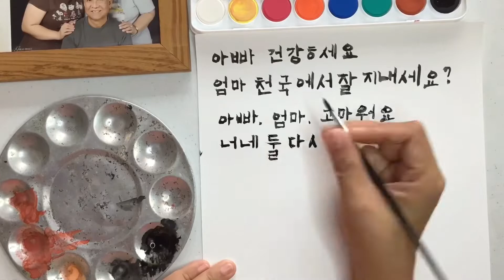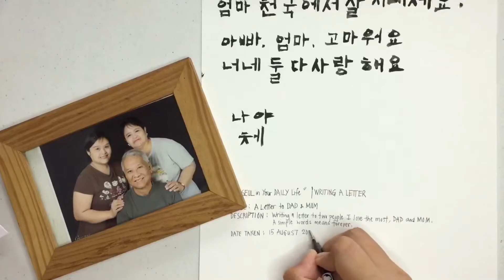Hangeul I Met Photography Contest Entries | 2022.08.15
Recently, I joined the 2022 Photography Contest | Hangeul I Met, hosted by the Ministry of Culture, Sports and Tourism National Hangeul Museum. The winners will be announced on their website in the mid of September, wish me luck!

See you on my next video! Muah!

Music and Video Editing | @KineMaster
Photo Editing |   @Lightroom @Canva
Shooting Equipment |
                 Camera,   @Apple  iPhone 6 and 7+
                 Gimbal,    @hohemglobal